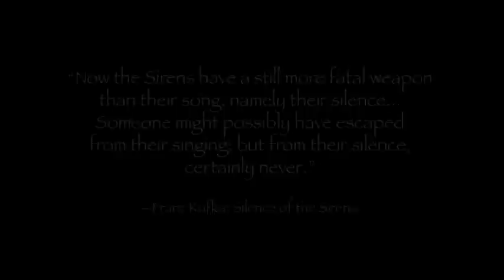Gaiana - Silenzio delle Sirene